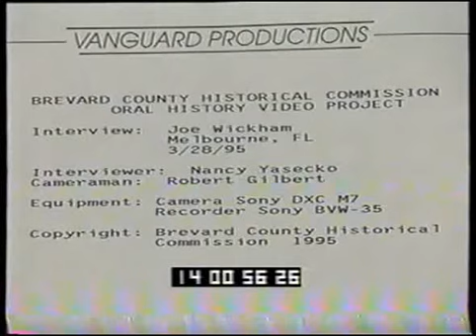Joe Wickham Interview 1 (1995)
You are watching an interview of Joseph “Joe” Horatio Wickham, who was born in Ames, Iowa in 1911 and moved to Brevard County with his family in 1926. Joe Wickham was one of most prominent and respected members of the Brevard County community. He served on the Eau Gallie City Council and, most notably, on the County Commission from 1952 to 1964 and from 1972 to 1984, for a total of 24 years. Before taking office, Joe acted as superintendent of the Melbourne Air Station, and served in the U.S. Navy during World War II as a member of the Seabees. Joe is best known for his extensive work in the development of the road and drainage systems in Brevard County, as well as his integral role in the development of a permanent mosquito control program. Today, Wickham Road and Wickham Park are both named after him. Joe Wickham was clearly a visionary in his time and his prophecies for the future of Brevard County, which are discussed in these interviews, are still being fulfilled today.

This interview from 1995 discusses many aspects of Joe Wickham’s life that spans the many decades he lived in the Brevard community. This includes his early days in the county, such as his recollections of fishing and hunting as a boy, the home he grew up in, and his school years at Eau Gallie High School. Joe also discusses his time in the Navy as a member of the Seabees building airstrips in the South Pacific during WWII. Numerous subjects relating to his time in office are also discussed, including his efforts to establish building and plumbing codes, school system development, working on road development and securing rights of way, land drainage, and his role in securing mosquito control. In particular, Joe reflects on the growth of the county, particularly after the mosquito program took hold and the military and space program began to bring new opportunities. Early doctors, bridge/causeway construction, his positive relationship with the black community, and various other topics are also mentioned in this interview.

Joe Wickham passed away on March 28, 2000 at 88 years old.

For transcripts of videos and more information, please visit our